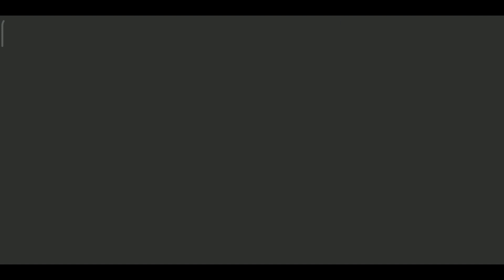Spider Girl - Gameplay Walkthrough Part 4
Facebook https:
Instagram https:
Twitter https

📱 APP DESCRIPTION
Download From App Store iTunes:

NEW SPIDER GIRL HERO 3D FIGHTING ENGINE
This is a new AAA hero action game about fighting versus city gangs as a real female superhero!

TRAIN YOUR SUPERHERO FIGHTING SKILLS
You control the spider girl hero in full 3D environment like AAA console game. The spider-girl fighting action game is made on the absolutely new engine and takes place in the city of criminal gangs. Cruel crime lords attacked the city and your ghost spider

Software

Apl Recording :
• Mobizen (playstore)

Edit Thumbnail :
• Pixellab (playstore)